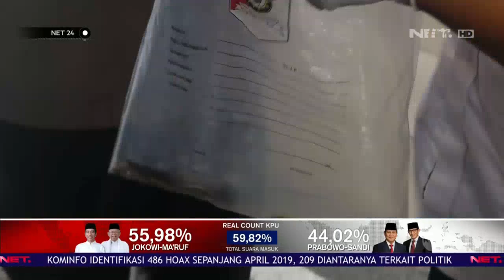4 Pelaku Perampokan Disergap Polisi NET24